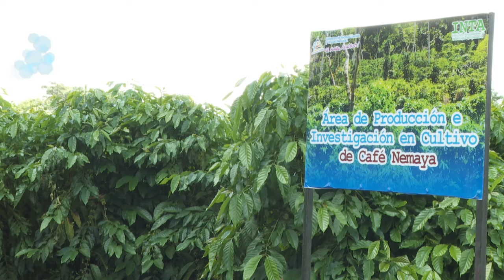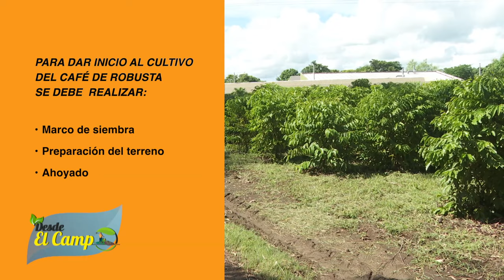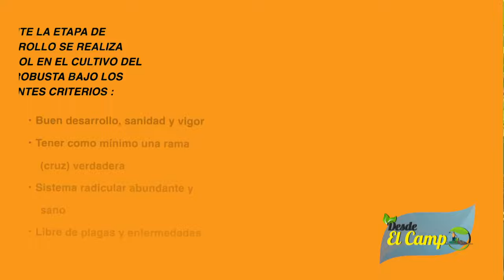DESDE EL CAMPO TÉCNICA: MANEJO DE CULTIVO DE CAFÉ ROBUSTA